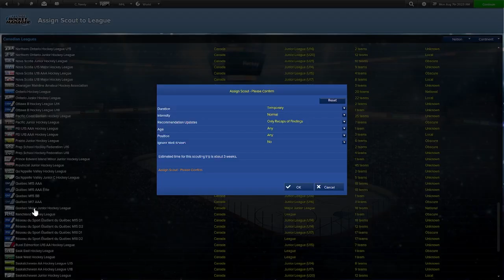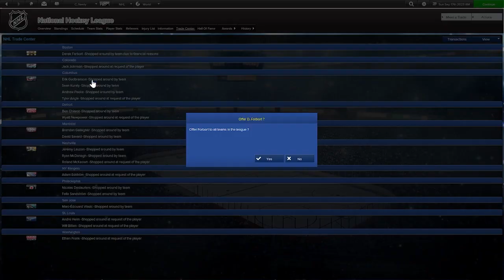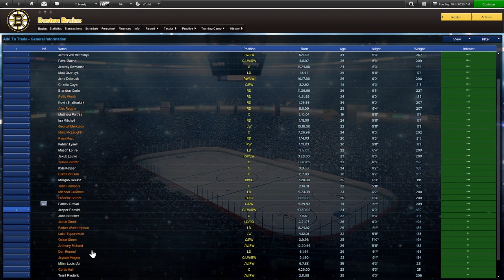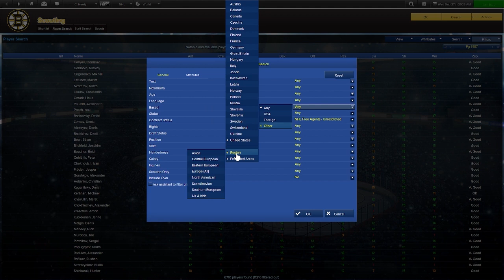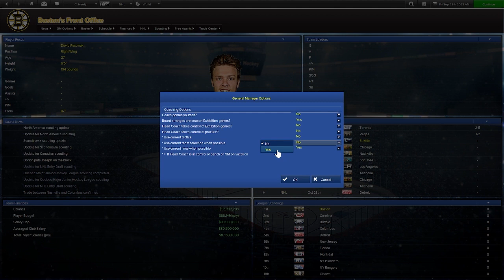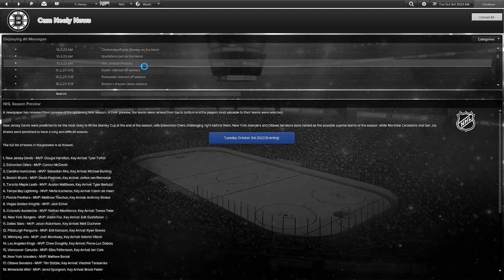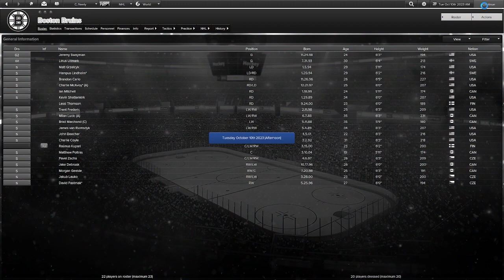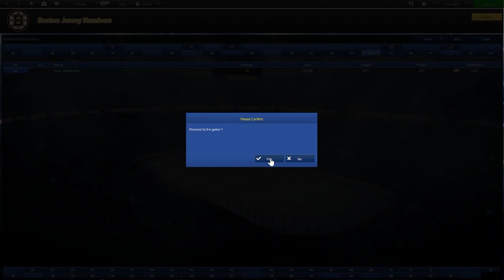Eastside Hockey Manager -- Boston Bruins Ep. 1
Episode 1 takes us through the team, some of the basic game screens and through the preseason and opening night!